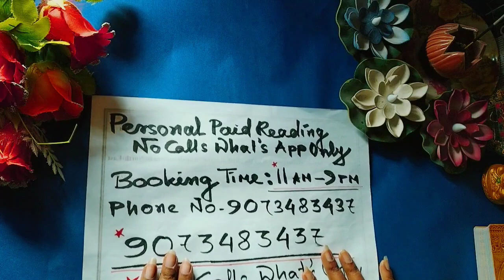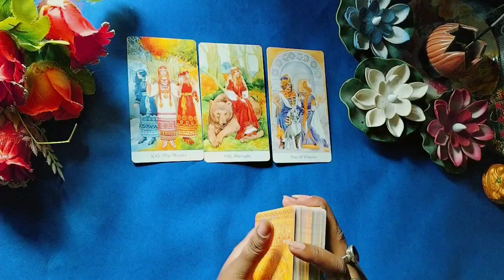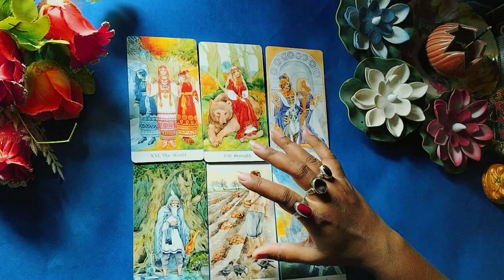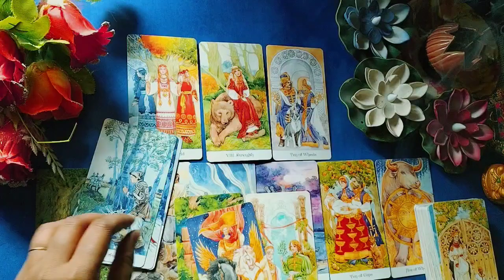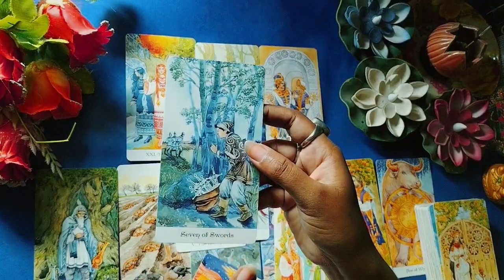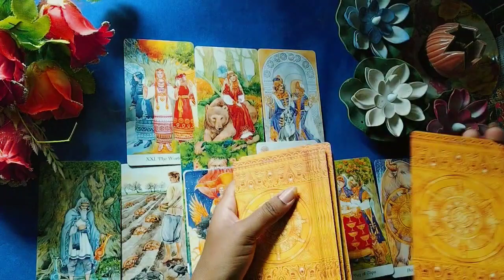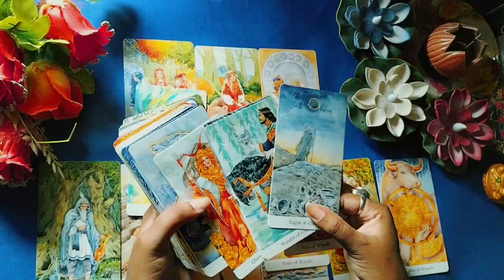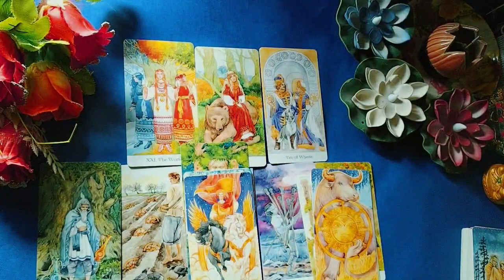Late Night Thought Of Your Person//lovereading messages tarot #111